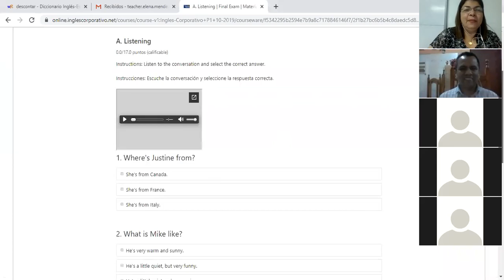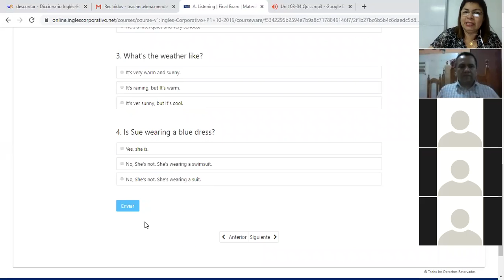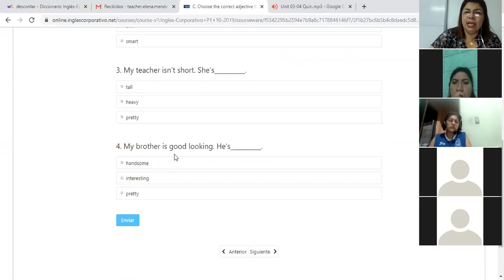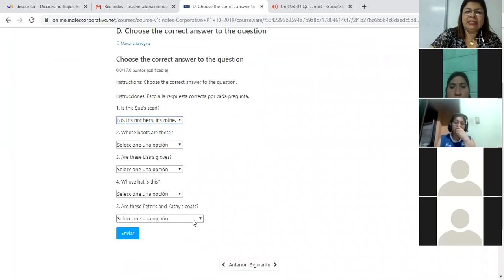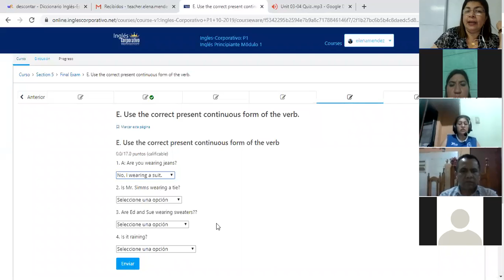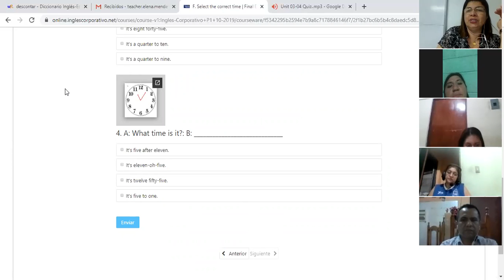Ingles Corporativo-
Inglés Corporativo-Final Test-9pm-part 2